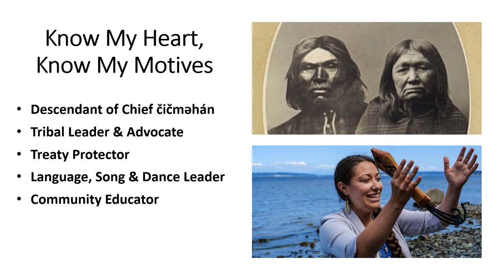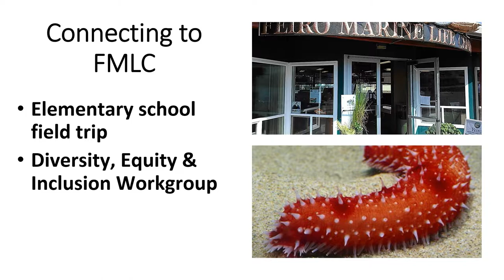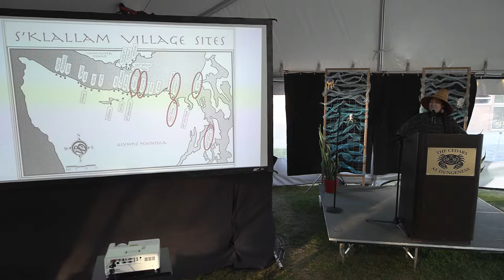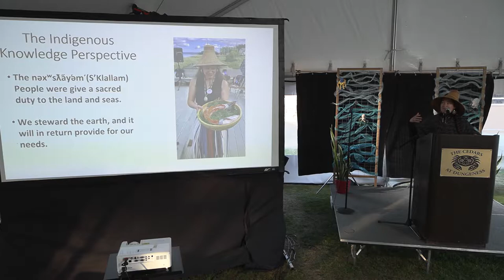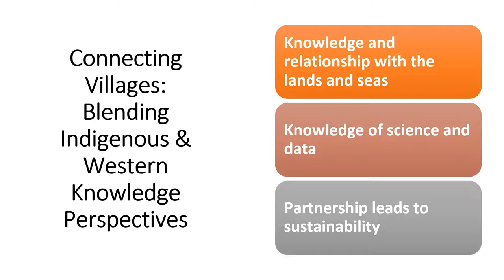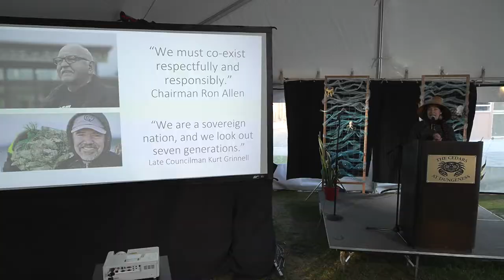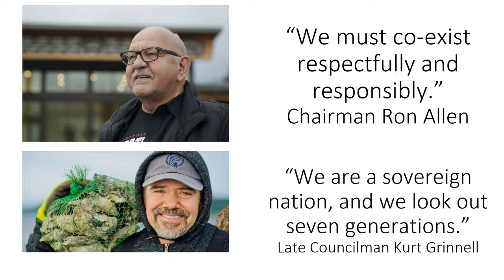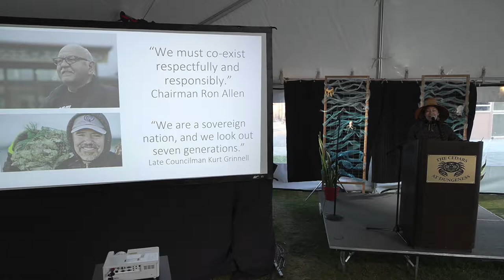Feiro Marine Life Center: Making Waves 2022 Keynote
This year Feiro Marine Life Center welcomes keynote speaker Loni Grinnell-Greninger, Jamestown S'Klallam Tribal Vice-Chair, who will speak on the S'Klallam's sacred connections to the waters and life within them.